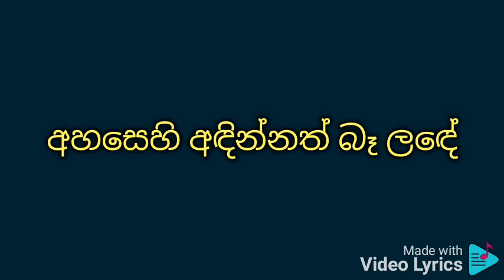Me athbhawe pura karaoke මේ අත්භවේ පුරා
ප්‍රියා සූරියසේන

මේ අත්භවේ පුරා
ජීවත් වෙනා තුරා
කිසිදාක හමු වෙන්න බැරිවේ
මේ අත්භවේ පුරා
ජීවත් වෙනා තුරා

Sumanasiri Arumapperuma youtube channel

රහසින් කියන්නත් බෑ ලඳේ
දෑසින් කියන්නත් බෑ ලඳේ
ඉඟියෙන් කියන්නත් බෑ ලඳේ
ලොව මිනිසුන් බලා හිඳී
ජීවත් වෙනා තුරා
මේ අත්භවේ පුරා
ජීවත් වෙනා තුරා

අහසෙහි අඳින්නත් බෑ ලඳේ
පොලවෙහි ලියන්නත් බෑ ලඳේ
හඬගා කියන්නත් බෑ ලඳේ
අසරණ වී ඔහේ ඉමු
එ නිසා
මේ අත්භවේ පුරා
ජීවත් වෙනා තුරා
මේ අත්භවේ පුරා
ජීවත් වෙනා තුරා